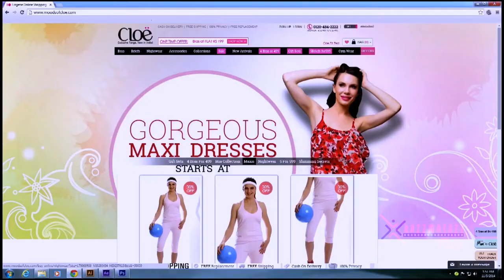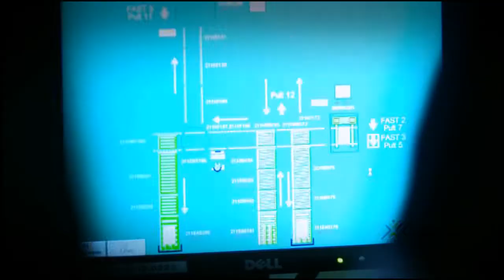Apollo Logi Solutions - A Corporate Video